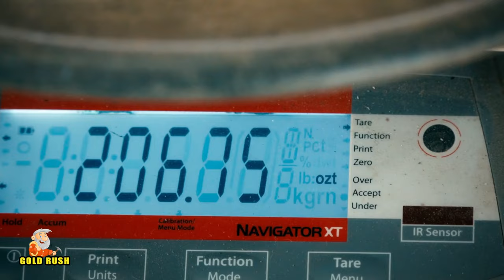Mitch Blaschke's Departure From Schnabel's Crew | GOLD RUSH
In a surprising twist on "Gold Rush," tensions reach a boiling point as rumors swirl about Mitch Blaschke's departure from Parker Schnabel's esteemed mining crew. However, viewers soon discover that things aren't as they seem. Despite the speculation and drama, Mitch ultimately decides to stay with the team, much to the relief of his fellow miners. As the dust settles, this episode delves into the complexities of loyalty, communication, and the challenges of life in the gold mining industry.